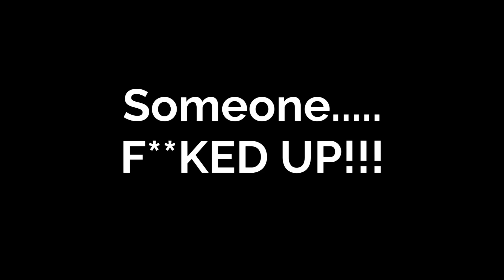TOXIC PLAYERS try to seal me in my base!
▶ SPECS:
CPU: Intel i9-9900K
GPU: MSI RTX 2070
RAM: 16GB
SSD: 1TB

Song: Song: Paveł & Helucze - To The Top [Concordia Recordings]